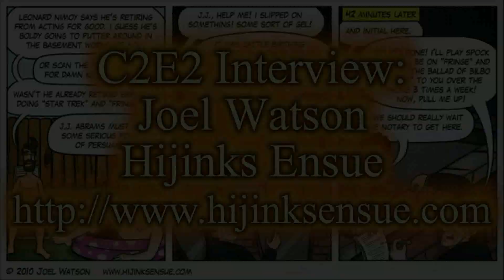C2E2 Interview - Joel Watson - Hijinks Ensue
With the final day of the convention we were able to talk with Joel Watson from the ever funny Hijinks Ensue. Between the lack of sleep from working so hard at the convention the interview turned out really well. For those that want to get their Geek fill on. This is the interview for you.

You can visit and support his way of making a living